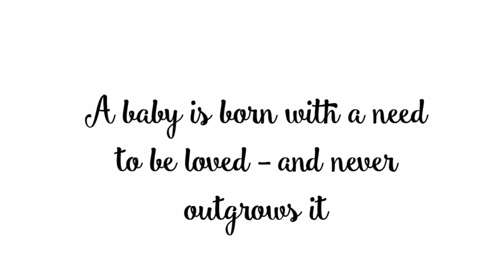Baby Talk Tuesday’s…Baby Noah! Changing a poopy diaper & new outfit all with baby sounds!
Heres Blessing Reborn Dolls Channel